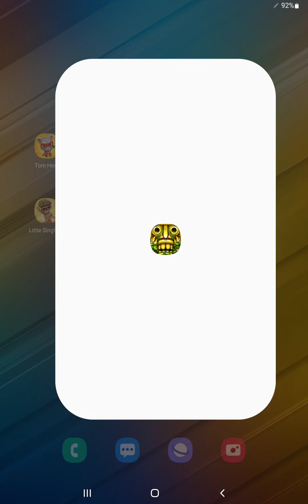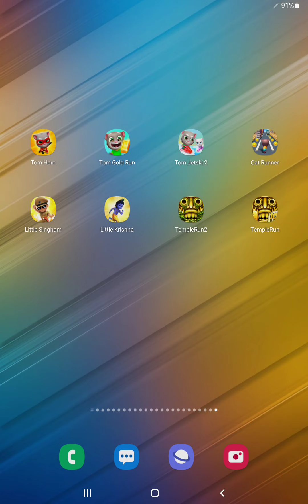Tom Hero Dash,Tom Gold Run,Tom Jetski 2,Cat Runner,Little Singham,Krishna,Temple Run 2,Temple Run